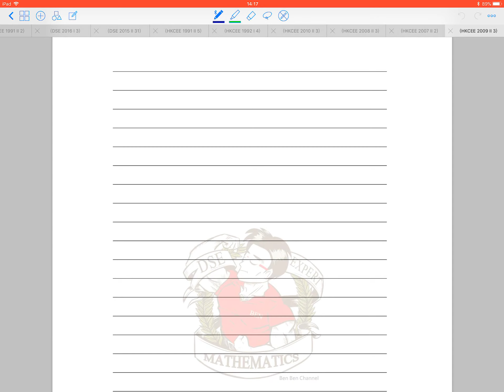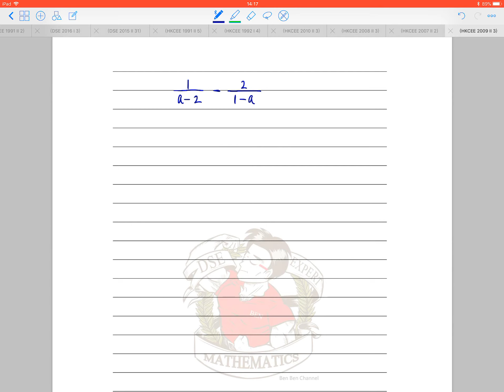BenBenChannel - HKCEE Mathematics 2009 Paper 2 Q.3